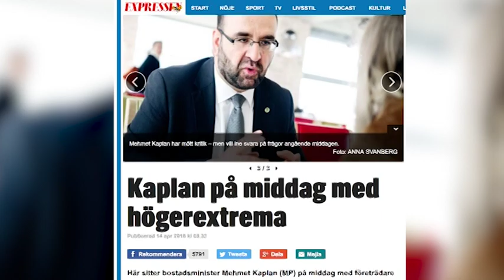Mehmet Kaplans önskan: Förlåt mig Bert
Bert Karlsson till Expressen: "Han ringde vid halv elva någonting och ville be om ursäkt".